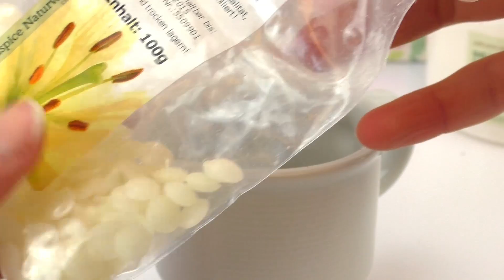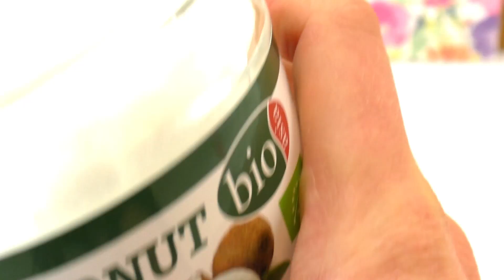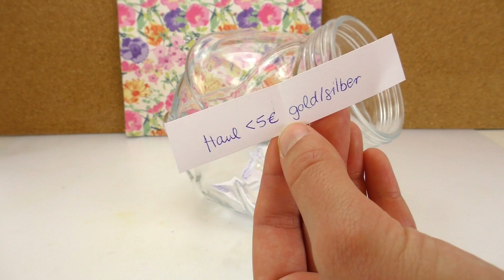DIY Inspiration Challenge #92 | Lippenpflege | Kathis Challenge | DIY Idee Sonntag Challenge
7903